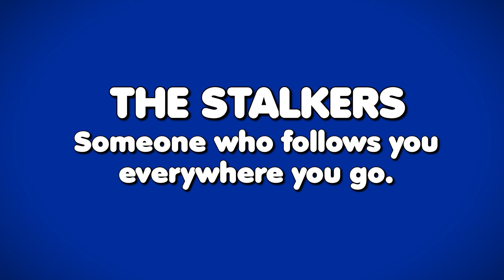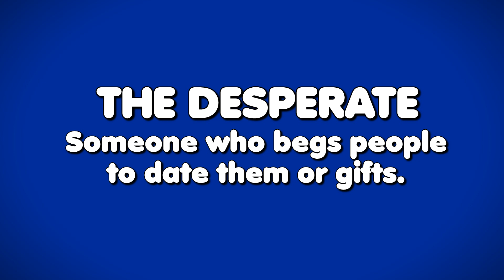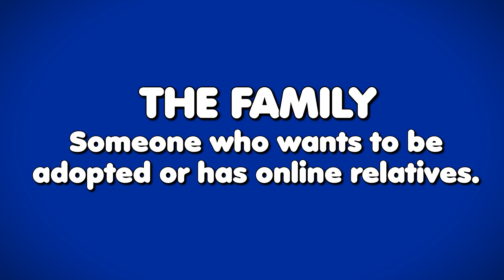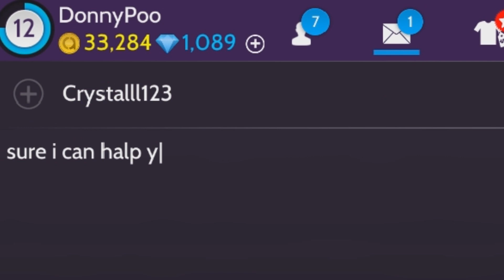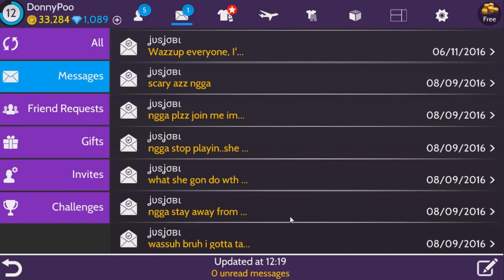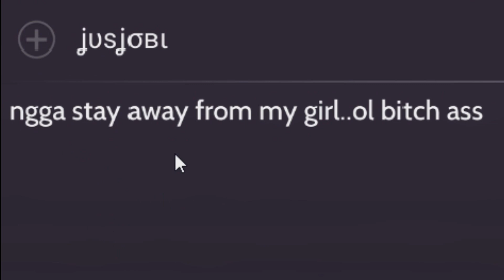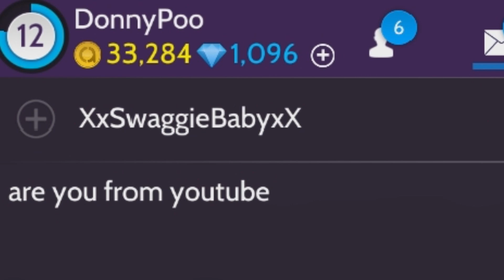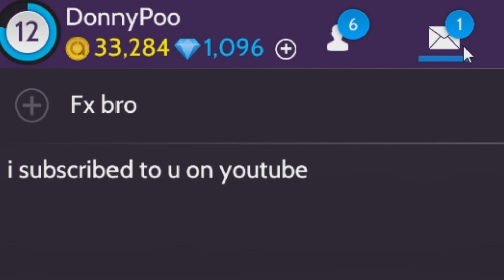8 TYPES OF POPULAR AVAKINS | AVAKIN LIFE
69 likes and I'll make a part 2... (｡◕‿◕｡)

Ever wonder the kinds of people you find on Avakin Life? Well wonder no more. Here are several popular personality types you will find in the game.

8 Types of Avakin Life Players:
 - The Family // Someone who wants to be adopted or goes around adopting
 - The Stalker // Someone who follows you everywhere you go
 - The Pervert / /Overly sexual person who is obsessed with naughty stuff
 - The Quitter // Person who threatens to quit but never does
 - The lovebirds // couples who play the game together
 - The Famous // People who make videos or blogs
 - The Trolls // People who are bored and start fights for fun
 - The Desperate // People who go around seeking a relationship or beg for gifts

(( This video was suggested by psychology 101... ))

☻☺☻ R I D E   T H E   W A V E  ☻☺☻

♥△ ♥ I N D I E   A R T   P R O J E C T S ♥△ ♥